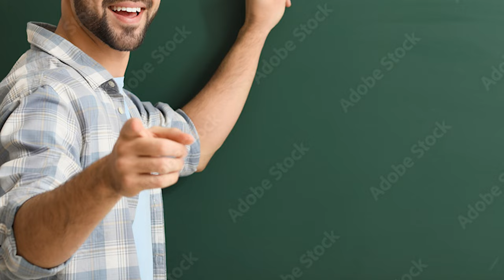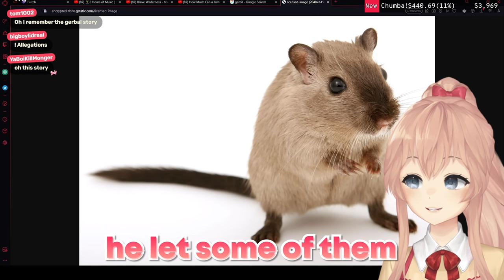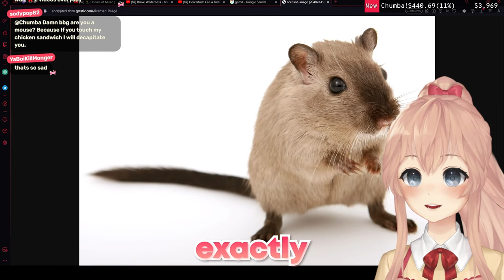Stealing ✨Gerbils✨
I stole Gerbils from my old school to save them

Thumbnail:
Xketam and myself :)

Ending Screen Original Song: Sodatax
Animation: Chickenjagoo (edited)

Edited by @m4nnyboi